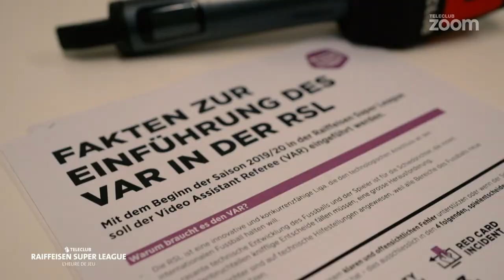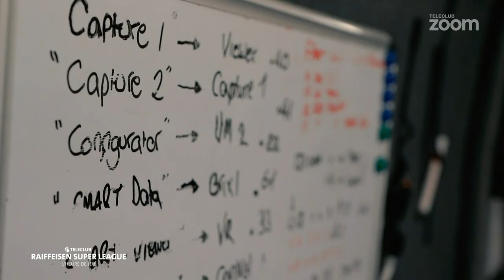L'Heure de jeu avec Stéphane Henchoz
Toute l’actualité du football suisse en moins d’une heure: tous les buts, les analyses de notre consultant Johann Lonfat, les interviews des principaux acteurs du week-end et des reportages. Invité sur le plateau, Stéphane Henchoz parle de la fin de saison qu'il s'apprête à vivre à la tête de Neuchâtel Xamax. L'ancien joueur de Liverpool évoque également les changements à venir dans le club de la Maladière.